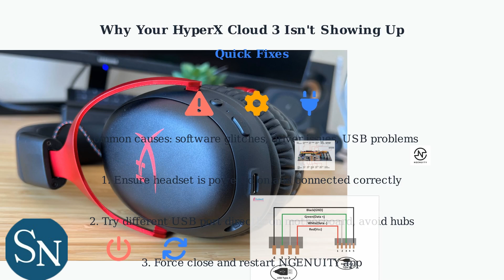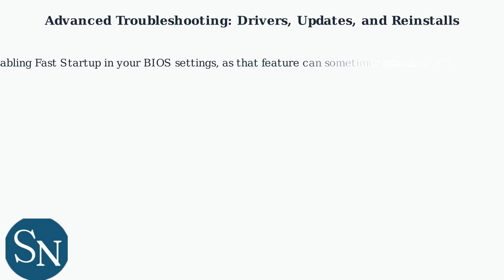How To Fix HyperX Cloud 3 Not Showing Up On NGENUITY – App, Driver & Detection Fix Guide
Fix HyperX Cloud 3 not showing up on NGENUITY by reinstalling the app, updating drivers, and checking USB connections for proper detection.

Always verify details with official sources or support teams before making changes. The creator is not responsible for any issues, damages, or losses resulting from the use of this content. Viewers use the information at their own risk.

This channel is not sponsored or endorsed by any brand or company unless clearly stated.

We are not certified experts, and nothing here should be taken as legal, financial, or professional advice. For critical matters, please consult a qualified professional.